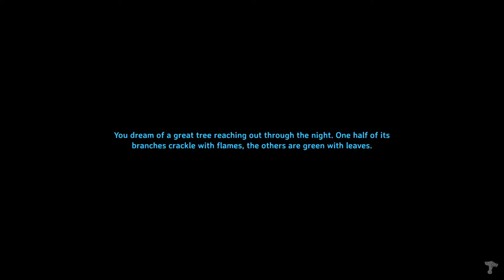Valheim Indonesia : Arungi Samudra nyari boss THE ELDER Di Valheim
keliling map nyari boss mengarungi lautan serasa jadi viking beneran

valheim, valheim indonesia, just2play, game seru, game petualangan, gokil, kocak